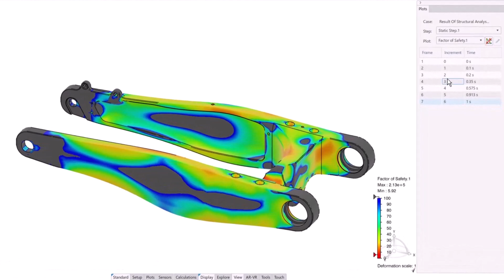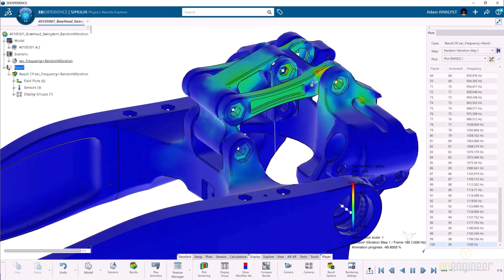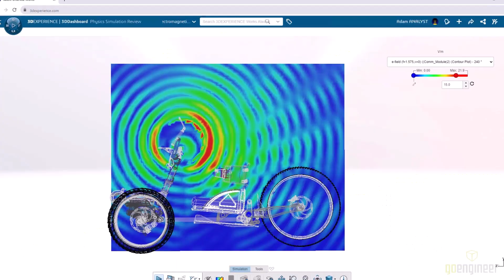3DEXPERIENCE 2024 - What's New Advanced Simulation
Integration between SOLIDWORKS 2024 and the 3DEXPERIENCE Platform ups the game with Simulation! Leverage the Abaqus solver for industry-leading tools that tackle complex design questions effortlessly. Collaborate seamlessly with built-in collaboration tools, ensuring efficient issue tracking and organization.

Explore the platform's multi-physics simulations through the intuitive assistant panel, simplifying the definition of materials, boundary conditions, and loads to replicate real-world scenarios swiftly. Validate design changes effortlessly with a factor of safety block, and delve into intricate scenarios like random vibrations, made easy with the Abaqus solver.

Complex studies, including cyclic loading for fatigue analysis, become accessible, providing insights into potential failures. The integration between SOLIDWORKS 2024 and simulation tools on the 3DEXPERIENCE Platform allows real-time reflection of design changes, enabling immediate comparison and clear visualization of improvements.

Discover the comprehensive capabilities of 3DEXPERIENCE simulation, extending beyond structural problems to include roles for plastic mold, flow, fluid dynamics, electromagnetic studies, and motion studies. Elevate your design process with advanced simulation on the 3DEXPERIENCE Platform and SOLIDWORKS 2024, empowering you to create the best designs confidently.